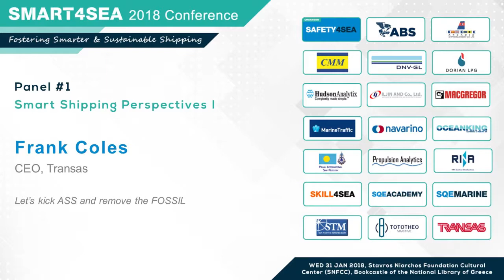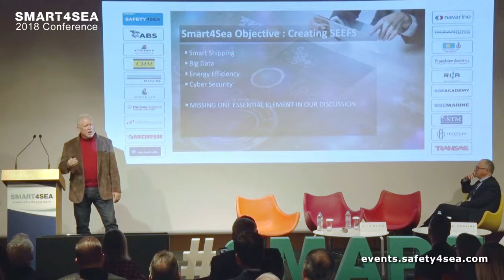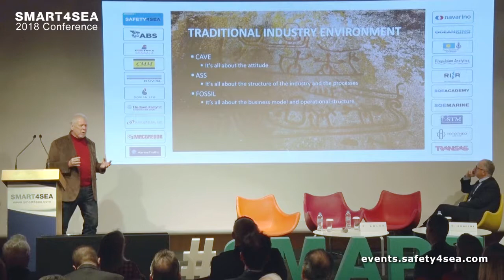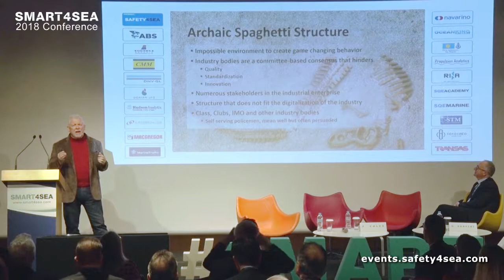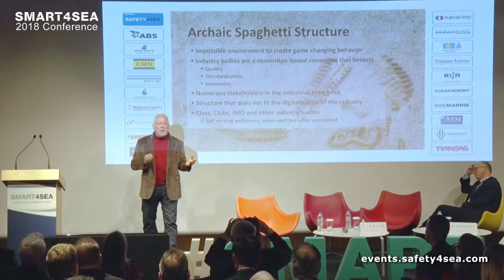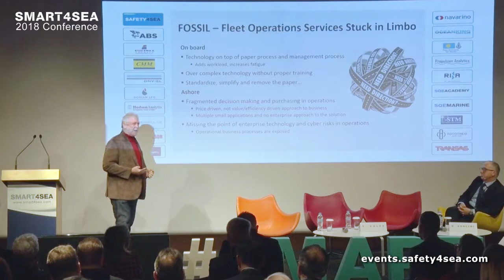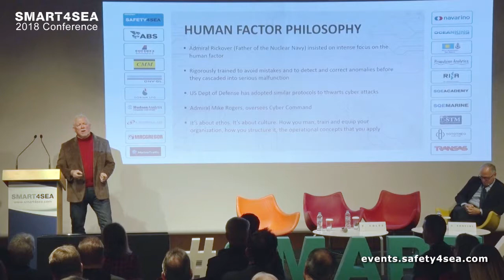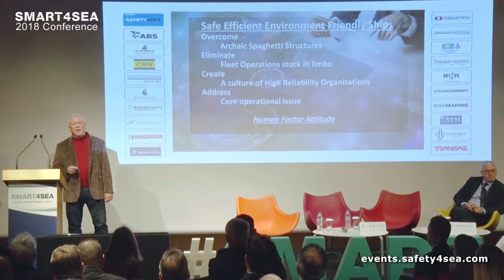Let’s kick ASS and remove the FOSSIL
While speaking at the 2018 SMART4SEA Conference, Frank Coles, Transas, CEO, described the maritime constituency as ‘Citizens Against Virtually Everything’ (CAVE) when it came to connectivity advances. He castigated shipping for an intransigence he attributed to its ‘ASS’ (Archaic Spaghetti Structure) and summed up its operational dynamism in the acronym FOSSIL (Fleet Operations Services Stuck in Limbo).